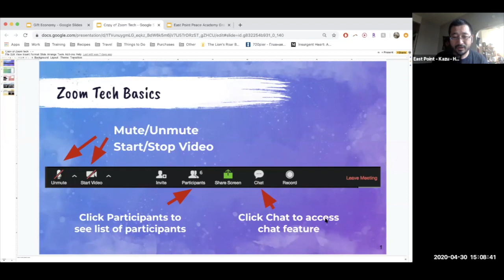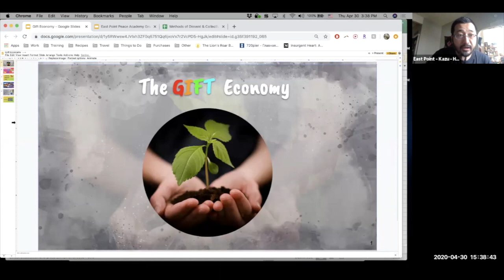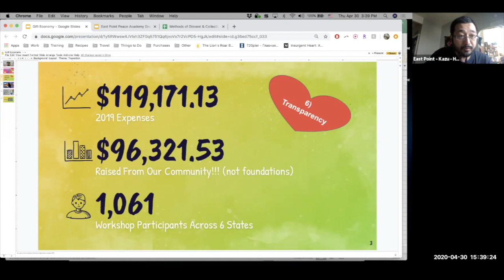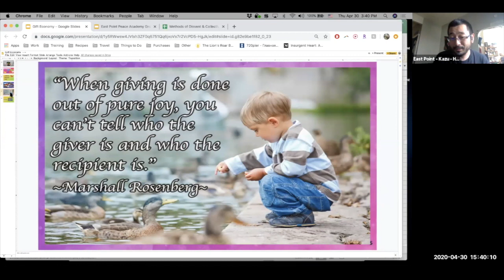Erica Chenoweth: Innovations in Nonviolent Direct Actions Under Crisis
Erica Chenoweth, co-author of the book "Why Civil Resistance Works" and the Berthold Beitz Professor in Human Rights and International Affairs at Harvard Kennedy School, talks about innovations in NVDA during the COVID-19 crisis, gleaning lessons from current and historical movements.

0:00 - Opening and Introduction
2:57 - Erica Presentation
30:32 - Gift Economics
32:52 - Q&A

This event, recorded April 30th, 2020, is part of the "Where Do We Go From Here" speaker series hosted by the East Point Peace Academy. Over the next few months, we will hear from activists, organizers, scholars and trainers about how movements can respond to these times, and how to adjust moving forward.

Other speakers include George Lakey, Miki Kashtan, Susan Burton, Lynice Pinkard and more. for information.

All our events are offered without charge on the Gift Economy.